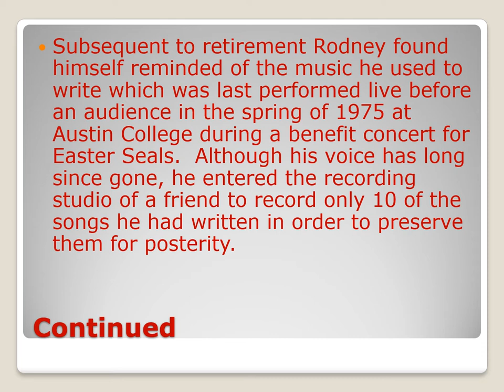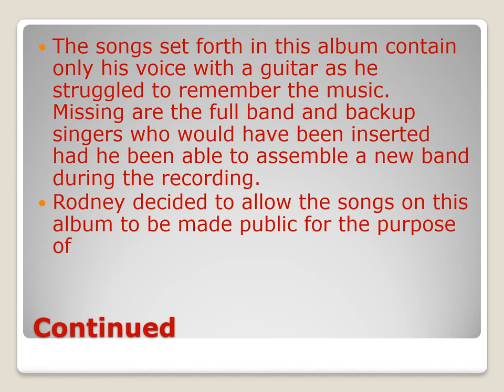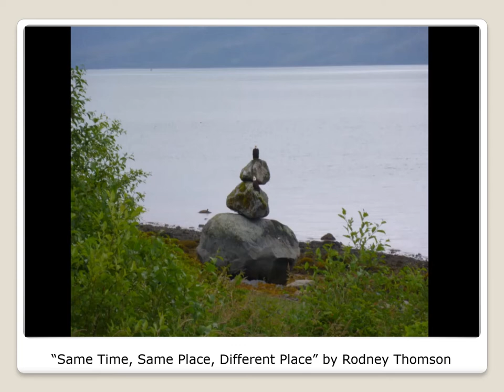In The Raw by RCT Copy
A series of songs by Rodney Thomson which were composed in the early 1970's before he started his career in law enforcement.  These are just a few of the songs written during the 1960's and early 1970's during his youth.  The songs herein were last performed in 1975 with his band at the time at Austin College in Sherman, TX as part of a benefit concert he produced for Easter Seals.  These recordings were minus his backup band and singer(s)...or their associated melodies.  Initial pages load slow for reading purposes